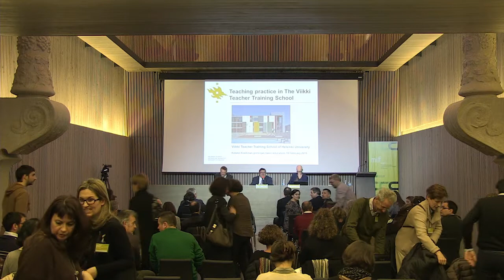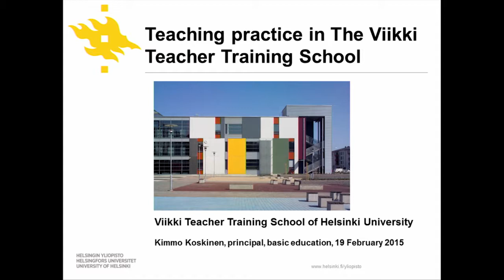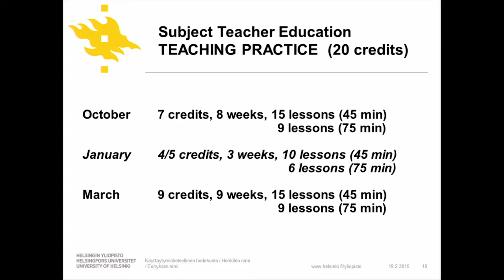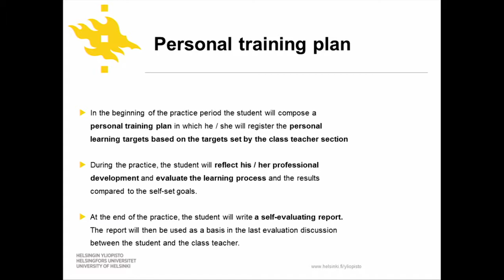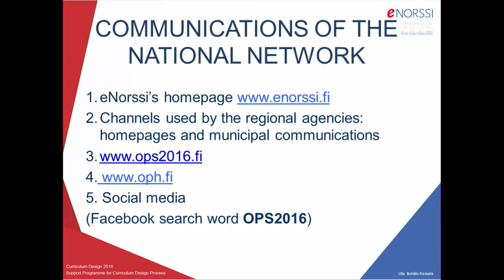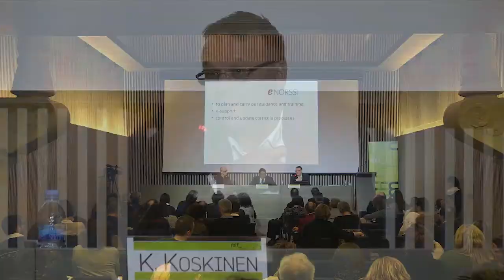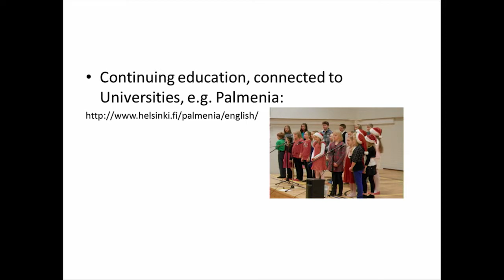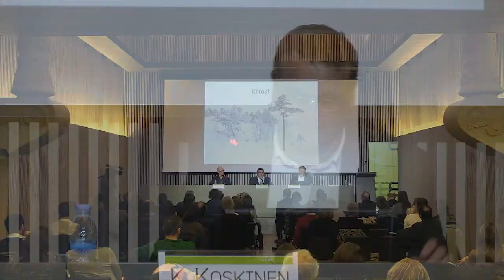Diàleg: Kimmo Koskinen i Pekka Tukonen VO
Conferència: De les pràctiques en la formació inicial a l'exercici docent: el cas de Finlàndia.
Diàleg entre Kimmo Koskinen, director de l'escola de pràctiques Viikki,  i Pekka Tukonen, director de l'escola de primària de Saunakallio.
Simposi Internacional MIF "la formació inicial de mestres" Febrer 2015